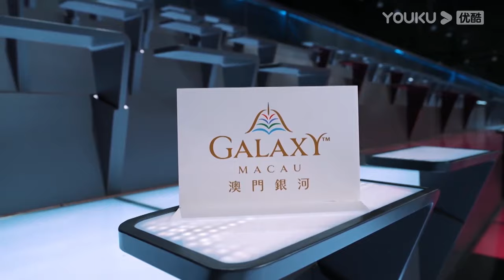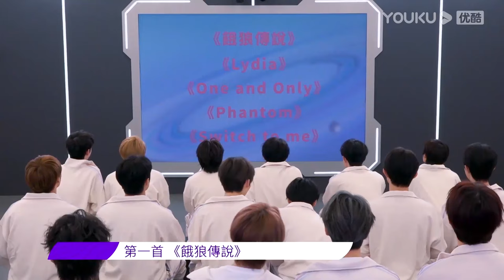奧利嘴巴超甜追著李權哲叫哥哥，李權哲抽到第二個出場被弟弟們團團圍住 |《亞洲超星團》